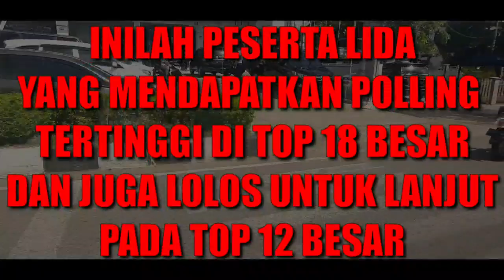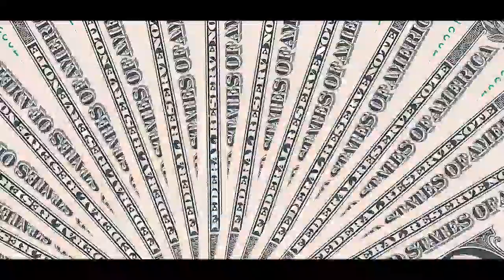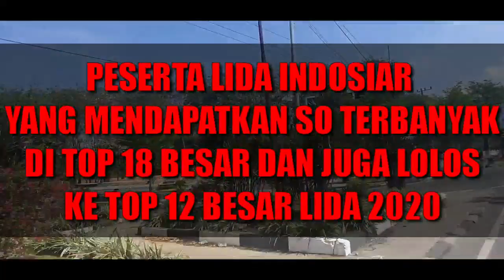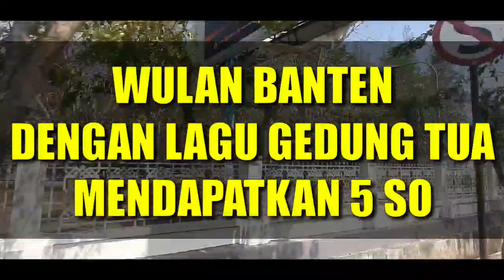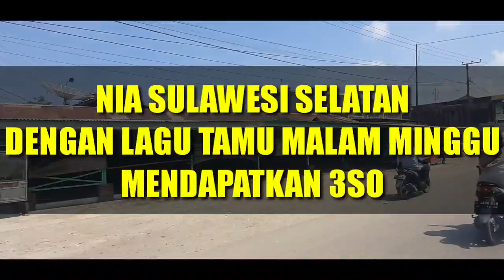PESERTA LIDA PERAIH POLLING TERTINGGI & SO TERBANYAK TOP 18 BESAR LIGA DANGDUT INDONESIA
PESERTA PERAIH POLLING TERTINGGI DAN SO TERBANYAK DI TOP 18 BESAR LIDA INDOSIAR 2020

VIDEO INI MENJELASKAN YAITU TENTANG PESERTA LIDA INDOSIAR 2020 YANG MERAIH POLLING SMS DAN VOTE DI APLIKASI TOKO PEDIA PLAY TERTINGGI DAN PESERTA YANG MENDAPATKAN SO TERBANYAK DARI DEWAN JURI DI TOP 18 BESAR LIDA INDOSIAR 2020

PESERTA LIDA INDOSIAR
MELI JABAR
DINI SUMUT
HARI JAMBI
DIYAH JATIM
JANNA PAPUA BARAT
GUNAWAN MALUKU UTARA
ANDARI SULBAR
NIA SULSEL
HAMID NTT
ACO SULTRA
EVA NTB
WULAN BANTEN

JURI LIDA INDOSIAR
KAREN MELANO
FILDAN DA
KING NASSAR
BUNDA INUL
MAE SOIMAH
DEWI PERSIK
FOMALHAUT ZAMEL
EKO CHANDRA
MAYA RATIH
REZA DA
NITA THALIA

HOST LIDA INDOSIAR
RARA LIDA
GILANG DIRGA
JIRAYUT
RAMZI
IRFAN HAKIM

TERIMA KASIH❤❤❤❤❤❤❤